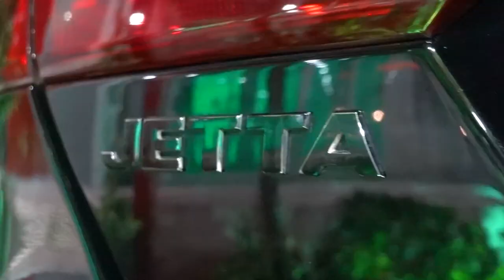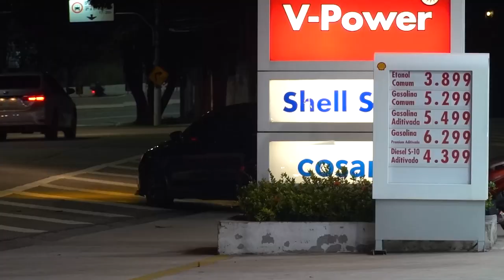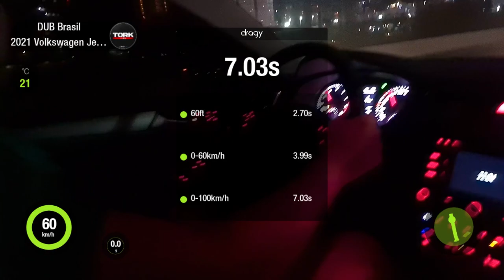JETTA TSI ÚNICO NO BRASIL ACELERANDO TUDO QUE DÁ *0 a 100*